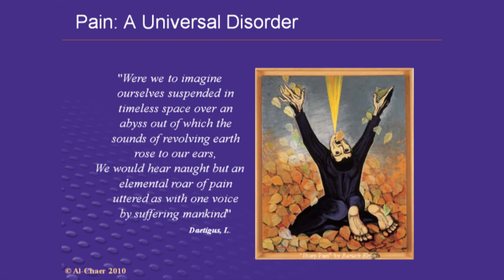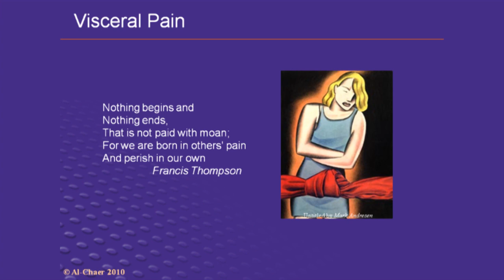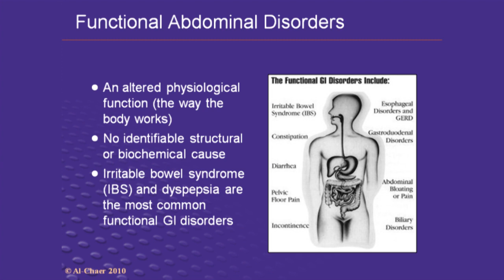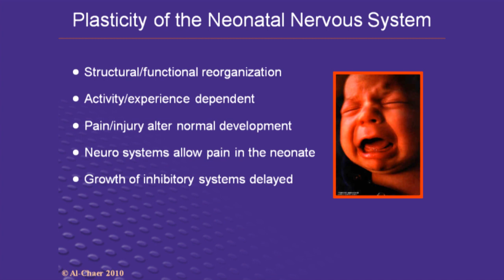Elie D. Al-Chaer, MS, PhD, JD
Professor, Director, Center for Pain Research; Depts. of Pediatrics, Internal Medicine.

Research Interest:
 Pain and its processing